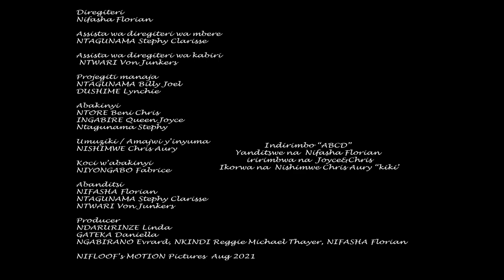AMAYAGWA N'UTUNDI - Ep1. Menya Indome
3 letters in the Alphabet went missing. Gateka and Ntwari helped by Nyokuru are going to look for the 3 lost letters while learning the Alphabet in KIRUNDI through a song...

Director / Animator
Nifasha Florian

Assistant Director
NTAGUNAMA Stephy Clarisse
NTWARI Von Junkers

Project Manager
NTAGUNAMA Billy Joel
DUSHIME Lynchie

Cast
NTAGUNAMA Stephy Clarisse
NTORE Beni Chris
INGABIRE Queen Joyce

Sound Effect/ Bg music / Sound
NISHIMWE Chris Aury “Kiki”

kids Coach
NIYONGABO Fabrice

Writers
NIFASHA Florian
NTAGUNAMA Stephy Clarisse
NTWARI Von Junkers

Producers
NDARURINZE Linda
GATEKA Daniella
NGABIRANO Evrard,
NKINDI Reggie Michael Thayer,
NIFASHA Florian

Property of NIFLOOF’s MOTION Pictures  Aug 2021